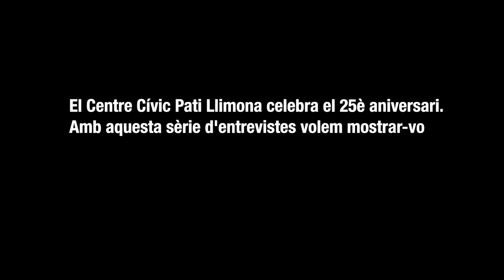Isabel Holgado: "Trobem a faltar el treball comunitari del Pati"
L'Isabel, porta 19 anys vinculada al Pati Llimona i és la responsable del col·lectiu Al-Hanan, ens ofereix una crítica constructiva del camí que hauria de fer el Centre Cultural